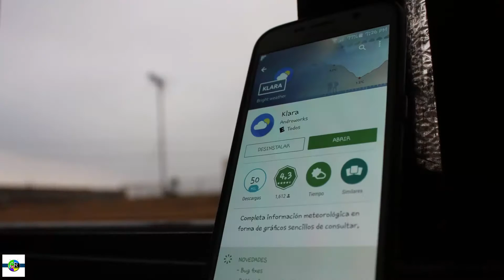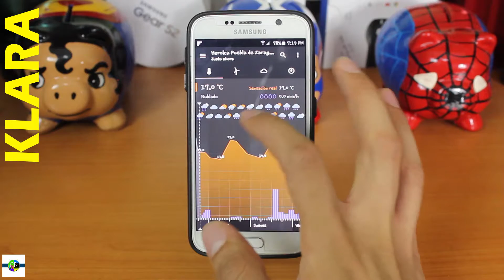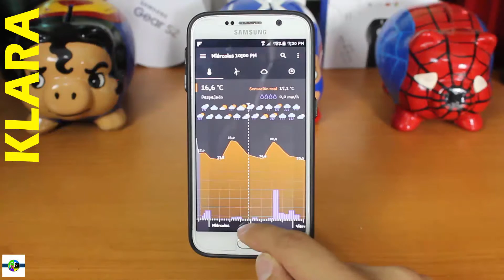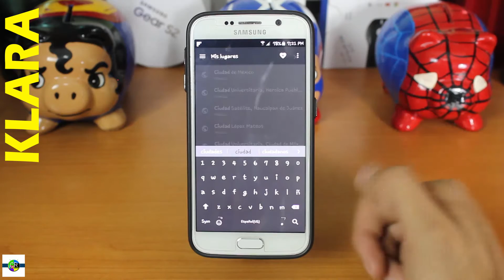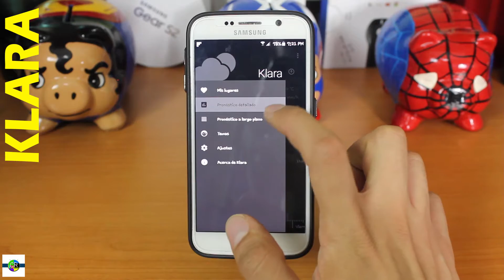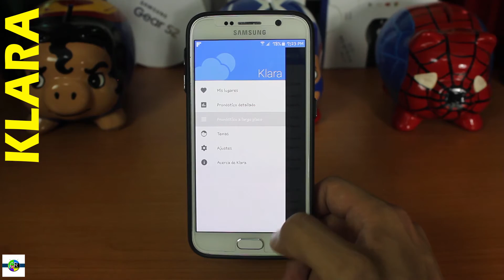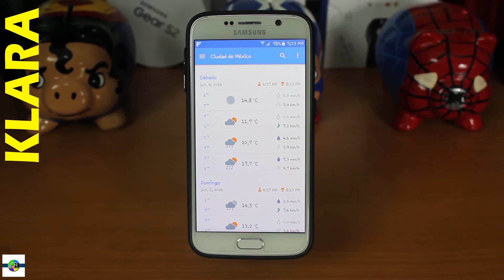¡La mejor aplicación del clima!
Si estás buscando una opción precisa, sencilla y funcional, sin lugar a duda, ésta es una excelente opción!